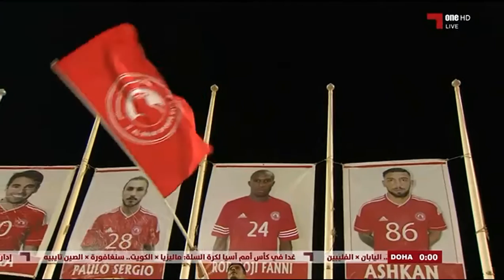علي قول العرب الاصلي يضل اصلي